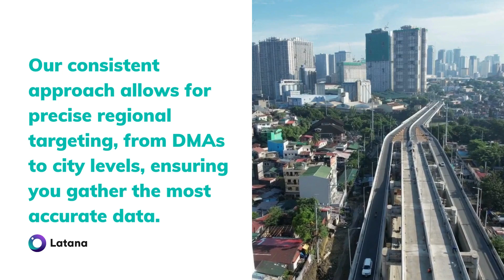Next-Generation Brand Tracking - Reach 190 countries around the world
Reaching small markets and audiences or covering sub-brands reliably adds another layer of complexity, often resulting in inconsistent, unreliable and costly insights. These challenges make it difficult to derive actionable trends and accurately gauge brand performance.

At Latana, we understand that high-quality, reliable data is crucial for effective brand tracking and marketing decisions. That’s why we’ve developed new techniques in the way we gather and collect insights to address fraud and other quality-related issues head-on.

🌍 Expand Your Brand’s Global Reach with Latana 🌍
Our commitment to data quality doesn't stop at accuracy; it extends to global reach. Latana's advanced methodologies ensure you connect with the right audience worldwide. With coverage in 190+ countries, we enable seamless cross-country comparisons and deliver reliable, real-time insights.

📊 Example of Our Reach in Numbers 📊
- We reach about two-thirds of the US population daily.
- Our daily sampling frame covers 43% of the population living in the top 20 markets.
- Our consistent approach allows for precise regional targeting, from DMAs to city levels, ensuring you gather the most accurate data.

For brand marketers, this means more reliable insights and better-informed decisions across the globe.